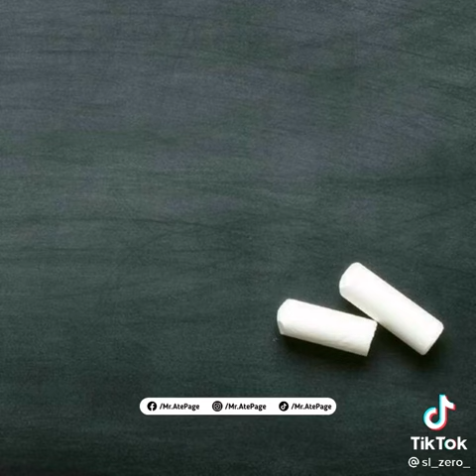අහන්න ඕනී කතාවක්🙏